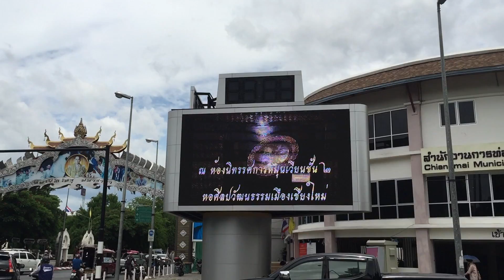2015 Thailand pt 9